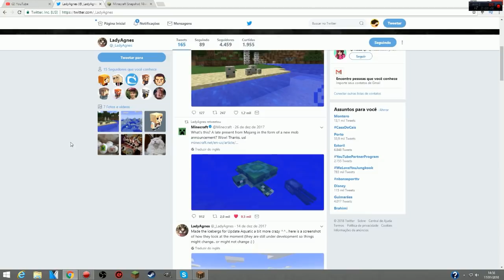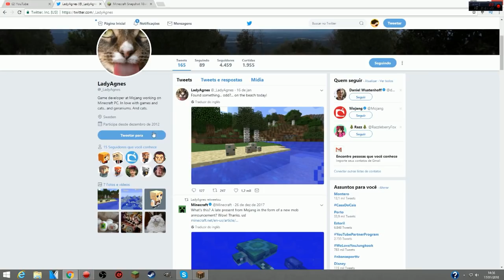Minecraft 1.14 - OVOS DE TARTARUGA!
Tartarugas ehehe  🐢